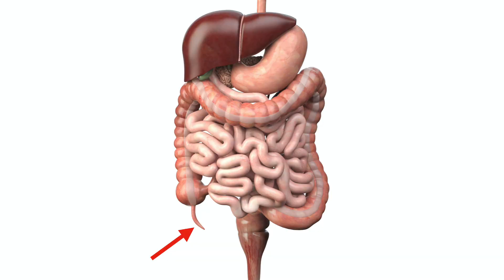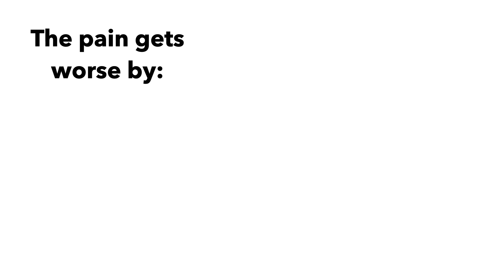Appendicitis: when is it dangerous?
most of the time, the pain is sudden, starts in the middle of the abdomen around the belly button then spreads down to the right lower belly, if this is left untreated, the appendix can burst which is a very dangerous complication. watch the full video for all the facts and details and how to prevent the complications. Until I see again, I would like to wish you, a happy healthy life.

Video shot by: Hadi Helbaoui and edited by: Fadi Helbaoui